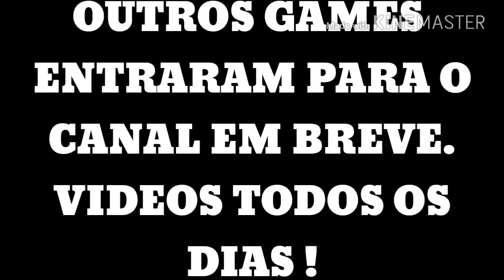Como mudar a cor do sinalizador no minecraft pe 1.2 Link do jogo na descrição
Você está procurando games originais com um ótimo preço?,então clique aqui e confira o que a G2A preparou para você

Fecebook

Meu canal